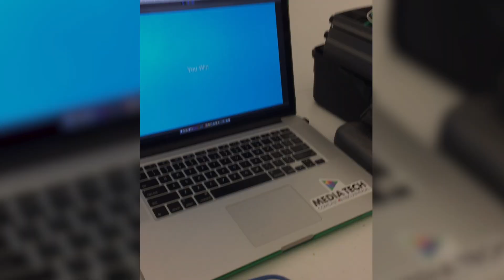TargetRange FinalVid Documentation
Single player fps that utilizes a custom gun controller to move and shoot the targets.

The hardware was developed using Arduino Leonardo, and fabricated with laser cutting. The software was developed using unity engine, C#